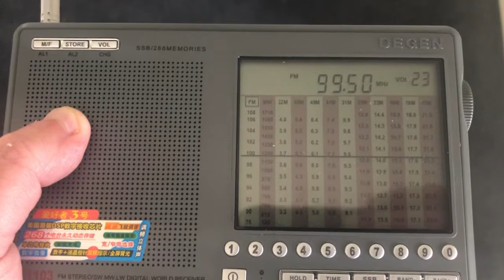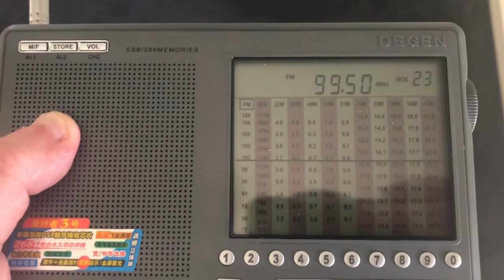3TR FM Latrobe Valley into Bungendore [tropo]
Rare tropo to Victoria.